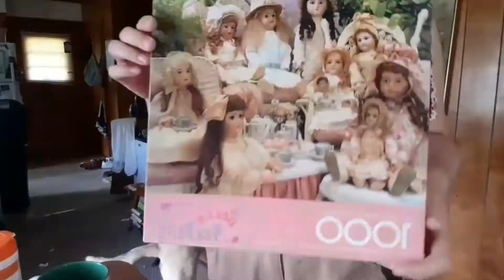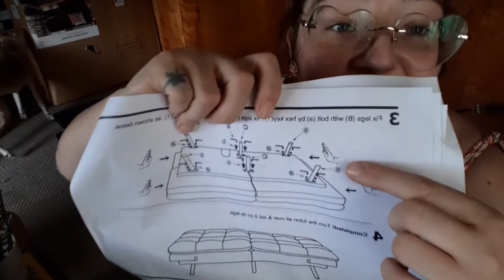FINALLY! A Proper Place To Procrastinate :)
Just me being awkward building a futon for 15 and a half minutes lol